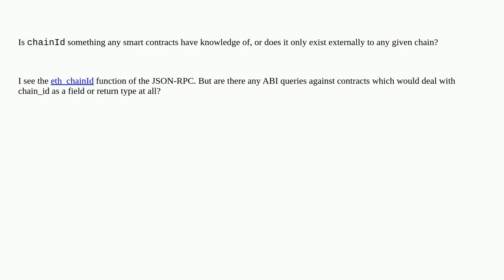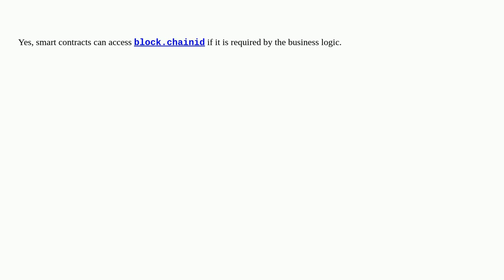Ethereum: Does chain_id exist in any smart contracts?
Does chain_id exist in any smart contracts?

A special thanks goes out to the community

  json-rpc sidechain